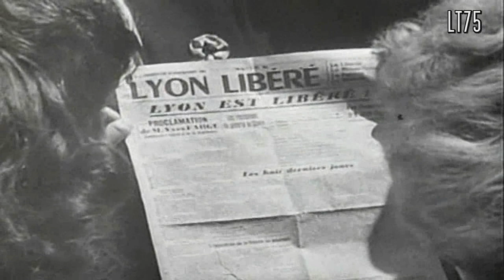Swingtime ! (26)" Laura".... Jean Sablon! (1945)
Technically this is not a swing recording but I have decided to include it in this series since this singer was als very popular in the Anglo-Saxon world and the next videos will feature English bands.

By request the sung version of "Laura" by France's greatest crooner : Jean Sablon (1906-94) whose smooth voice not only seduced audiences in Europe but also in the USA and Brasil. He was the first French singer to use the microphone on stage which led so serious controversy - he was even called "Le chanteur sans voix". Yet he overcame bad press and prejudice and went on to record some of the most beautiful French songs ("Vous qui passez sans me voir"). He remained very popular until his retirement in the early 1980s. In 2010 a part of the promenade in Cannes was named after him.

This website is dedicated to Sablon and his music.

The video features sequences of the liberation of Paris and Lyon in slow motion which seem a nice fit to this wonderful melody...

About the record:

Disque Gramophone K-8698  / mx.OLA. 4596-1

Paris,
1945

Record in good overall condition...

This record was trasferred using the Ortofon Om78 cartridge and stylus. It was re-equalized to undo the RIAA equalization and get an acceptable 78rpm equalization.